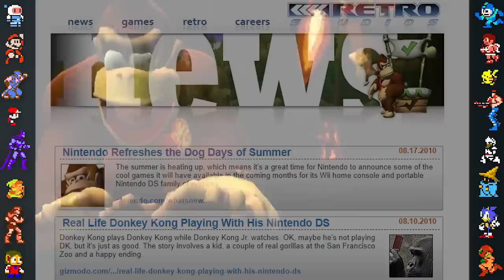Donkey Kong Country Tropical Freeze + Returns - DidYouKnowGaming? TheCartoonGamer (Nintendo Switch)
In this episode, Did You Know Gaming celebrates the release of the first Donkey Kong Switch game by taking a look at some facts, secrets, Easter eggs and history of Donkey Kong Country Tropical Freeze + Returns! Between them Donkey Kong Country Returns and Tropical Freeze have come to the Nintendo Wii, Wii U, Nintendo 3DS and Nintendo Switch  Through our analysis of these games, their gameplay and beta builds, we hope to show some of the more interesting facts from the making of Donkey Kong Country and have the series' history explained.

Video by TheCartoonGamer